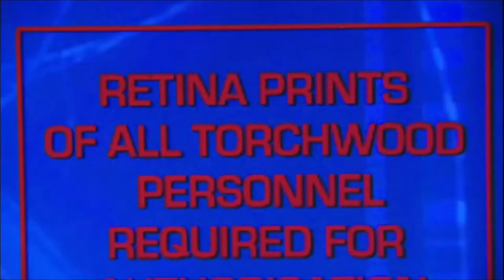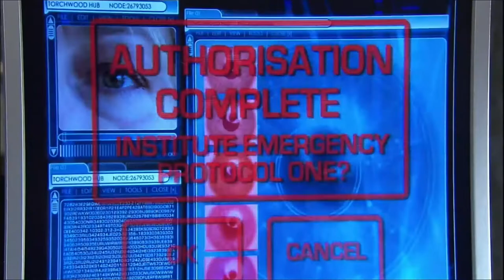Owen Kills Jack | End Of Days | Torchwood